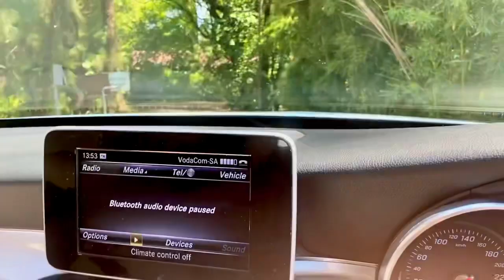South African Modern Wedding | VLOG | African YouTuber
Hi friends! Welcome to another Vlog, Vlogmas has basically started over here :-). Come with me to a modern South African wedding that took place on Sunday evening. I had so much fun, Enjoy!!!

How to get hold of me